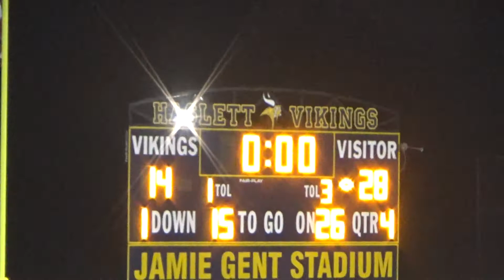10th SJ vs Haslett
10th SJ vs Haslett